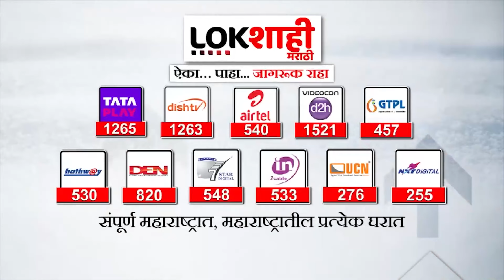Headlines : सकाळी 7.30 च्या हेडलाईन्स : 5 January 2024 : Lokshahi Marathi | Top Headlines